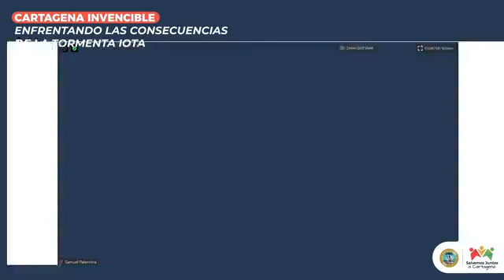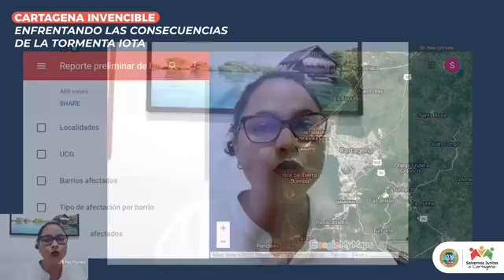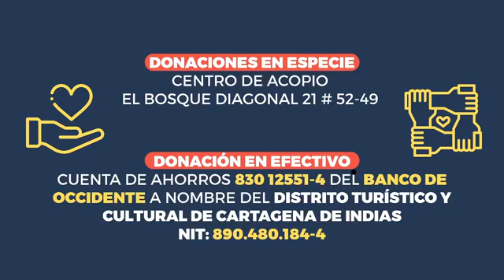Conversaciones En Directo: Cartagena Invencible ante la tormenta Iota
En ConversacionesEnDirecto te contaremos cómo hemos avanzado en la tarea de atender eficientemente a todas las familias afectadas por la tormenta Iota hasta hoy.